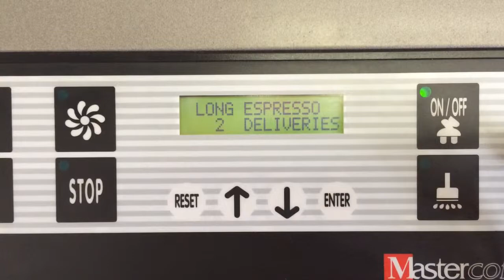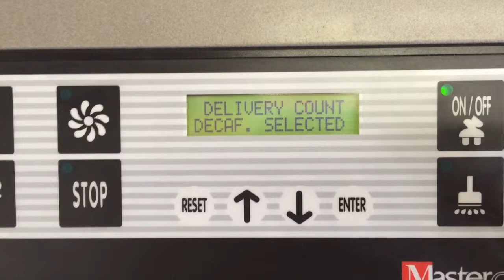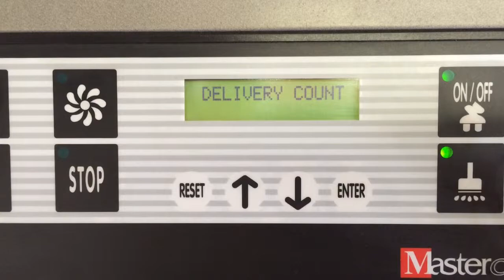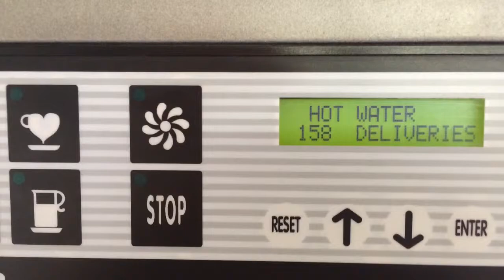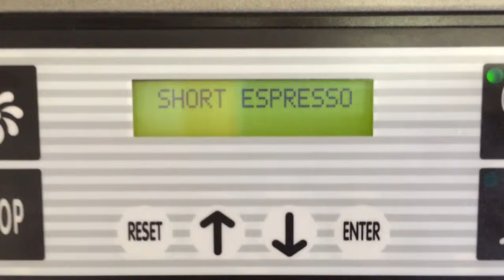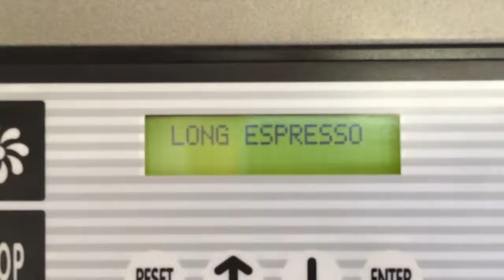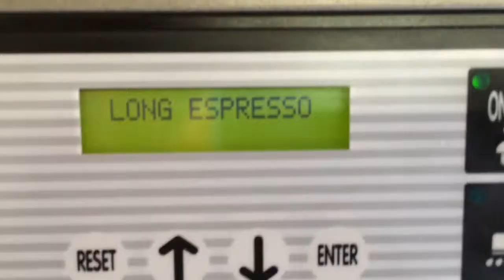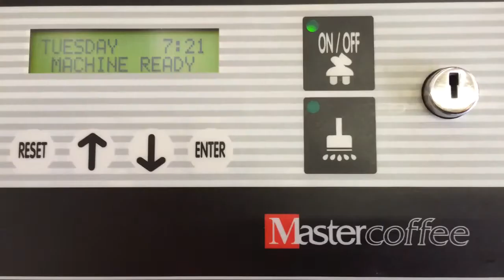Nuova simonelli master